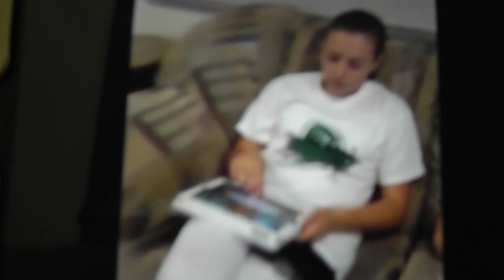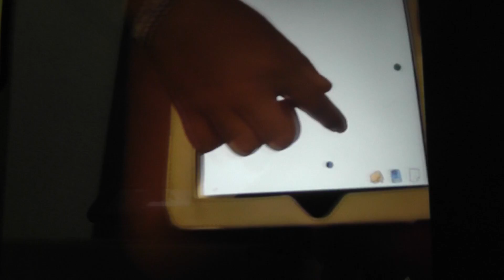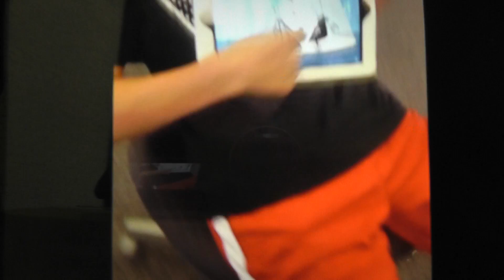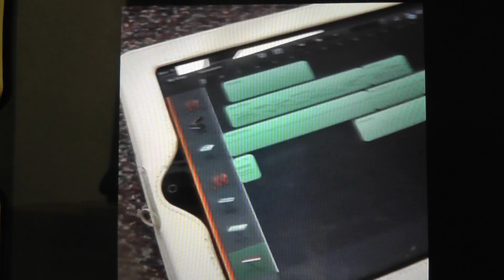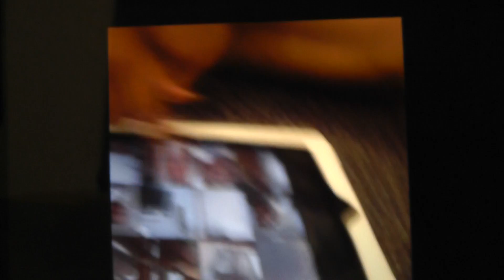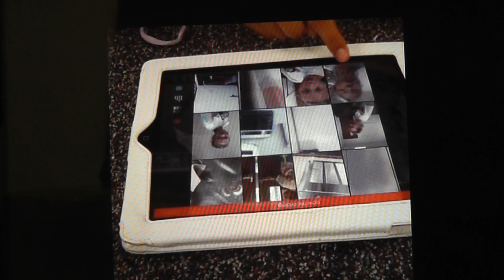iMusic video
A video created by iMusic summer school students about their class.